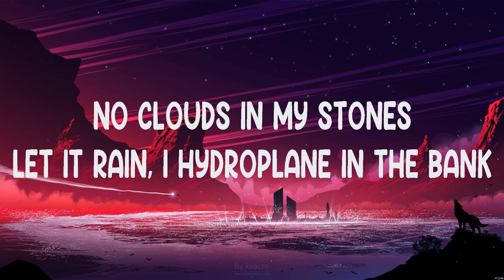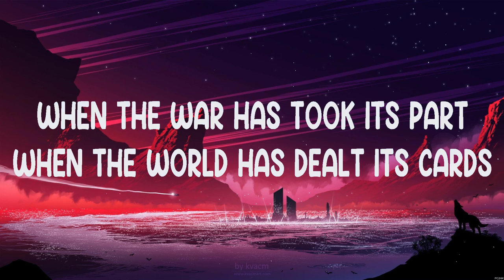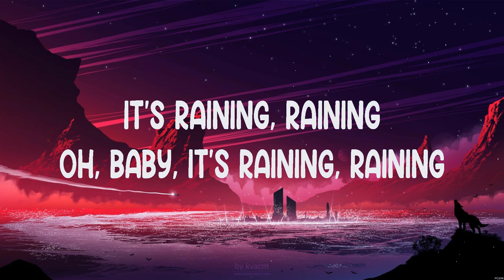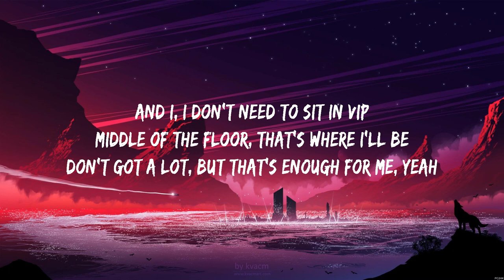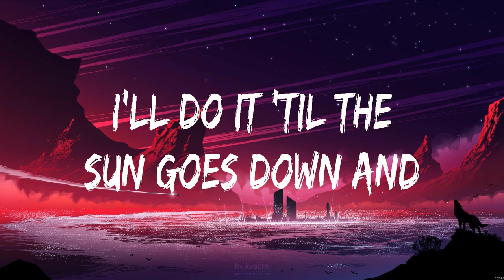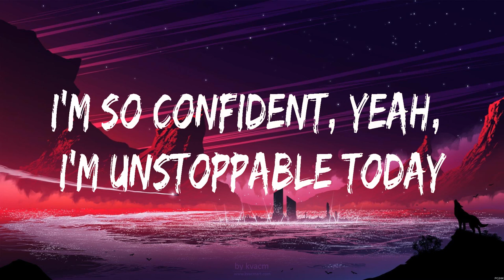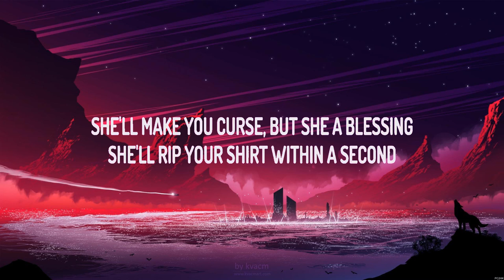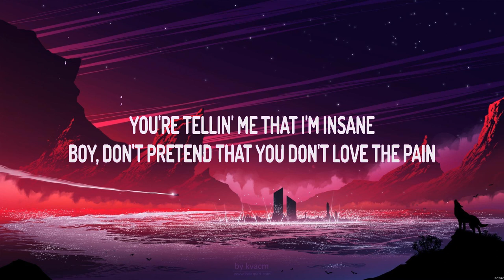Rihanna - Umbrella (Lyrics) David Guetta, Bebe Rexha, Sia, Ava Max